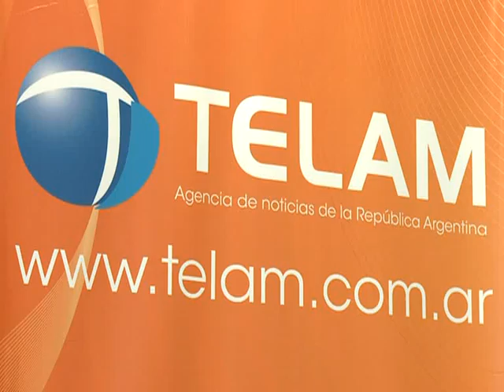Telam firmó un convenio con el área de discapacidad de "La Cámpora"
El Presidente de la Agencia Nacional de Noticias, Martín García firmó un convenio con Mariano Sánchez, responsable de La Campora Integra (área de discapacidad de la organización), para difundir las informaciones y actividades que se realizan desde esa área de la agrupación política juvenil.